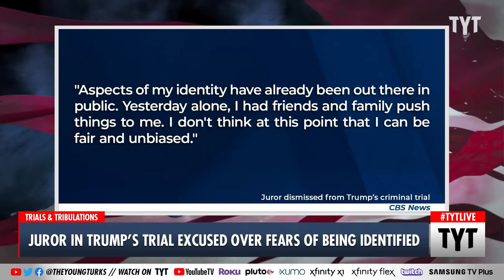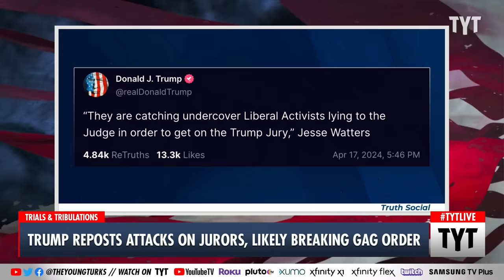Jury Chaos In Trump’s Hush Money Trial, Right-wing Threats Working?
Two jurors were dismissed before the final 12 jurors were selected in Donald Trump's criminal hush money trial. Cenk Uygur and Ana Kasparian discuss on The Young Turks. Your Support is Crucial to the Show

"NEW YORK, April 18 (Reuters) - Lawyers in Donald Trump's historic criminal trial on Thursday selected 12 jurors who will assess his guilt or innocence over the coming weeks in a case stemming from a hush-money payment to a porn star.

Lawyers for the defense and the prosecution still must select alternate jurors for the trial, the first ever in which a former U.S. president is the defendant."

240418__TB02_Juror_In_Trumps